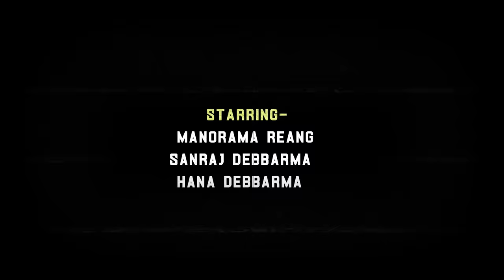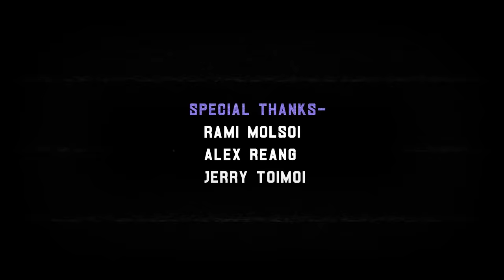Dudu by Kolu | Official Kau bru Music Video Song | 2022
This is a Official music video of this channel, Uploading this video is another channel, Without permission is strictly prohibited..

Dudu by Kolu # Official Kaubru Music Video.

Starring : Sanraj Debbarma, Manorama Reang, Hana Debbarma.

Singers : B Meska, Khaphuiha Bru, Nobin Molsoy, Majush Molsoy.

Lyrics & Composed : Khaphuiha Bru.

Recording & Mixing : RBL Studio.

Costume & Producer : Dola Chongpreng.

Director & Choreography : Sanraj Debbarma.

Camera : Sumen Meska.

Editing : British Molsoi.

Make up : Himen Debbarma.

Subtitles : Sura Reang.

Special Thanks : Rami Molsoi ,Alex Reang , Jerry Toimoi.